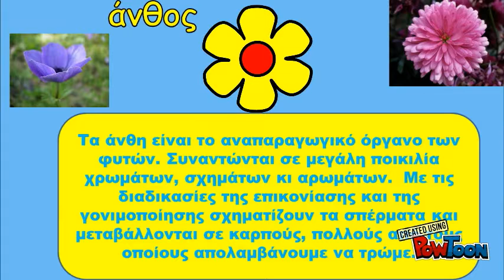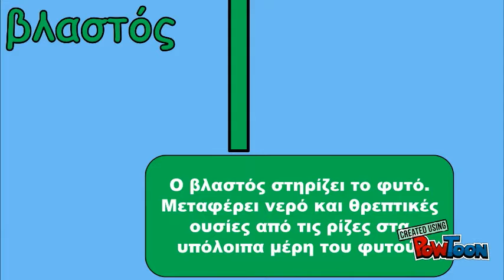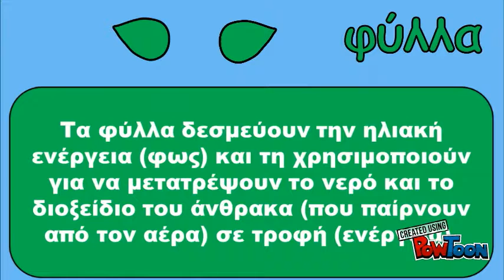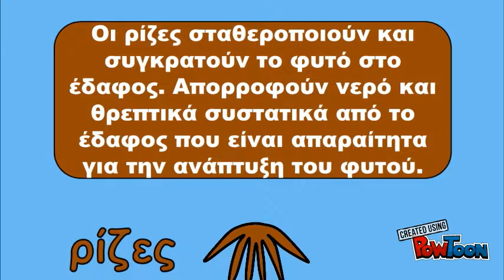PARTS OF A PLANT